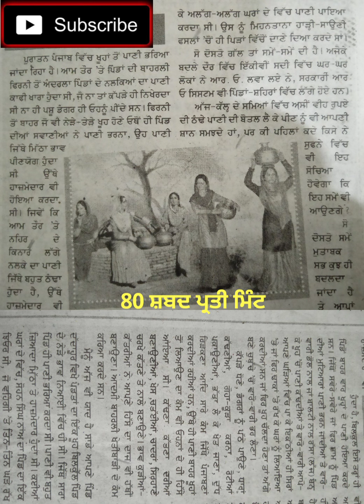80 wpm Punjabi Shorthand Dictation | Punjab State Stenographer | Punjab State Steno Typist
punjabi Stenographer
80 wpm Punjabi Shorthand Dictation
90 wpm Punjabi Shorthand Dictation
100 wpm Punjabi Shorthand Dictation
110 wpm Punjabi Shorthand Dictation
120 wpm Punjabi Shorthand Dictation
70 wpm Punjabi Shorthand Dictation
60 wpm Punjabi Shorthand Dictation
50 wpm Punjabi Shorthand Dictation
40 wpm Punjabi Shorthand Dictation
Punjabi Shorthand Practice
Punjabi Essay
Punjabi grammer
Punjab GK
Punjab recruitment